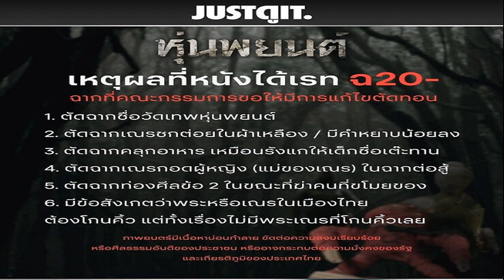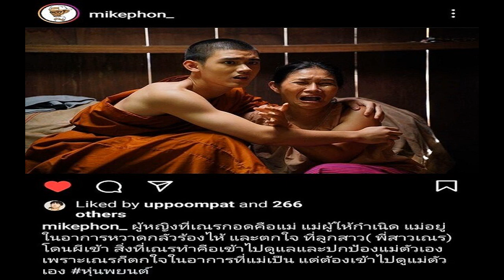ชุดไม่เกี่ยวใส่เดี่ยวได้หมด! สาวดรัมเมเยอร์ สวมวิญญาณลมกรด ทิ้งคู่แข่งขาดลอย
ชุดไม่เกี่ยวใส่เดี่ยวได้หมด! สาวใส่ชุดดรัมเมเยอร์ สวมวิญญาณลมกรด วิ่งแข่ง 100 เมตร เข้าเส้นชัย ทิ้งคู่แข่งขาดลอย

วันที่ 7 เม.ย.66 สมาชิก TikTok @chidaaaaa_ ได้โพสต์คลิปขณะเข้าแข่งขันกีฬาสีของโรงเรียน โดยเธอได้แข่งวิ่ง 100 เมตร แต่สะดุดตาเพราะชุดวิ่งของเธอ กลับเป็นชุดดรัมเมเยอร์ ใส่วิ่งแข่งกับเพื่อนๆ แต่สุดท้ายก็คว้าแชมป์ได้
โดยในคลิป เธออยู่ในชุดดรัมเมเยอร์ เข้าร่วมแข่งวิ่งกับเพื่อนๆ เมื่อได้สัญญาณปล่อยตัวเธอก็รีบวิ่งออกตัวอย่างรวดเร็วๆ ช่วงแรกๆ ยังสูสี แต่พอเธอเริ่มตั้งตัวได้ก็เร่งสปีดทิ้งห่างคู่แข่งไปเรื่อยๆ จนเข้าเส้นชัยเป็นคแรก ทิ้งห่างคู่แข่งอย่างขาดลอย
หลังโพสต์ดังกล่าวเผยแพร่ไป ก็มีคนเข้ามาแสดงความคิดเห็นจำนวนมาก เพราะนอกจากชื่นชมฝีเท้าที่เร็วจี๋ของเธอแล้ว ยังอึ้งในชุดที่ใส่แข่ง ซึ่งไม่ได้เป็นอุปสรรคแต่อย่างใด